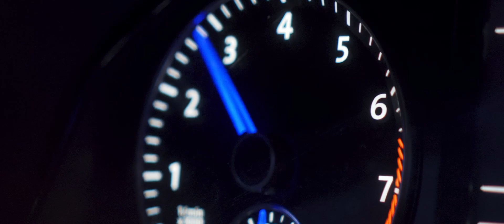SHIRO "The Infamous EuroJDM Scirocco R" | GorillaFlava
thanks to @Gorillaflava